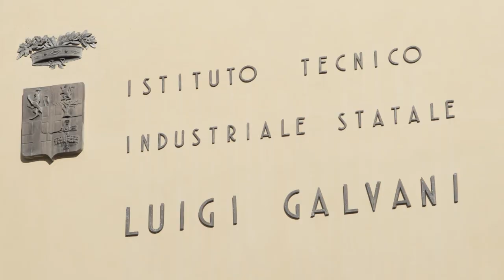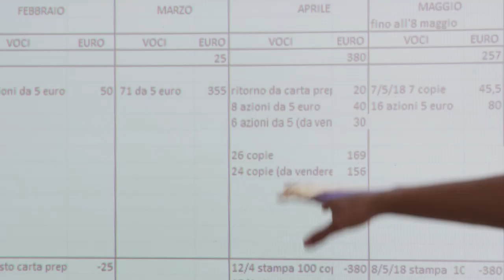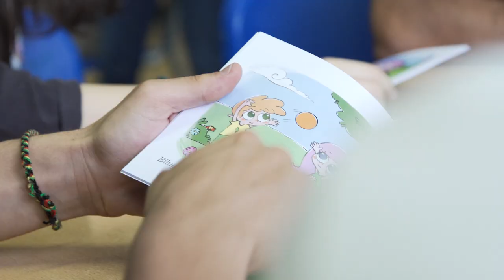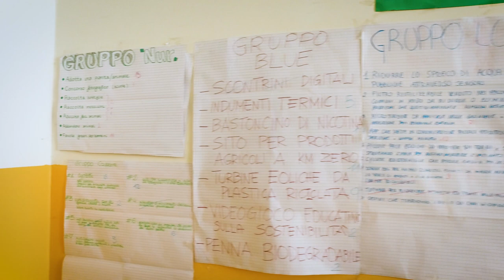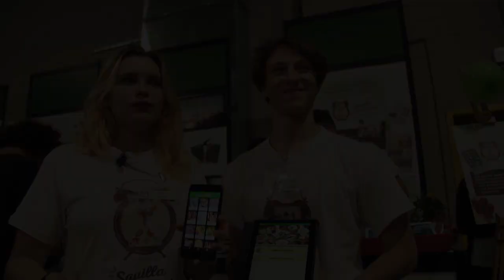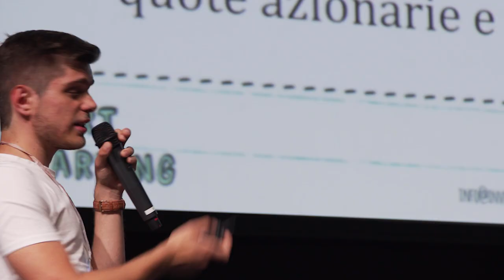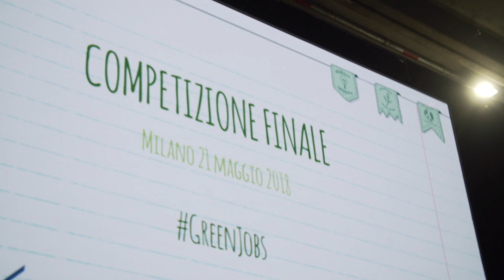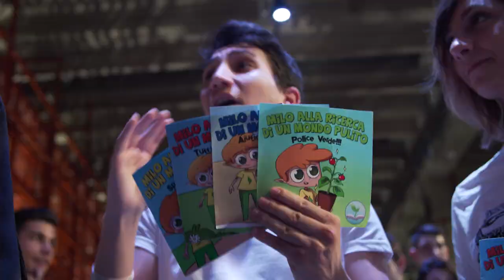Green Jobs | Fondazione Cariplo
Cittadinanza attiva, imparare a imparare, lavorare per obiettivi: sono i concetti chiave di Green Job, il progetto di Fondazione Cariplo dedicato alla promozione dei green jobs tra i giovani.